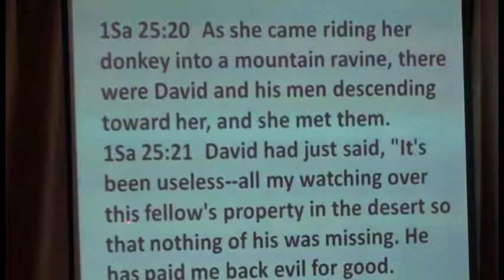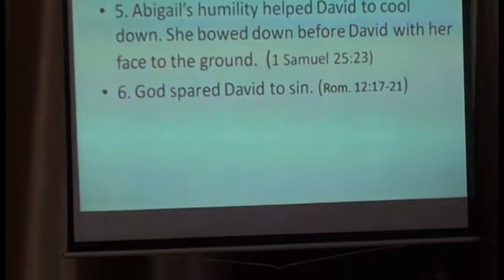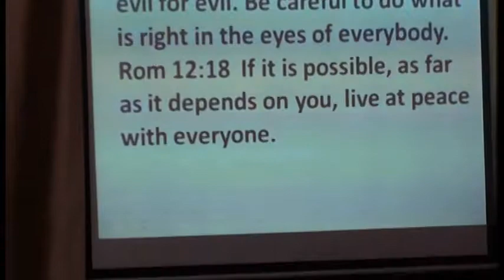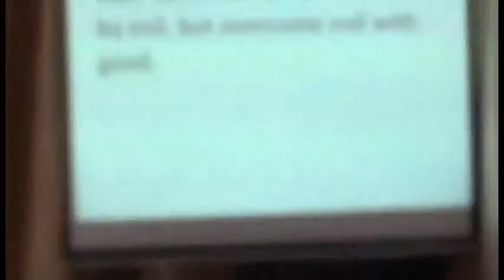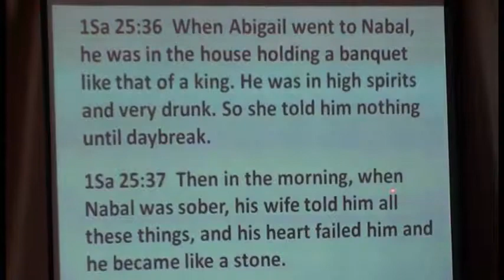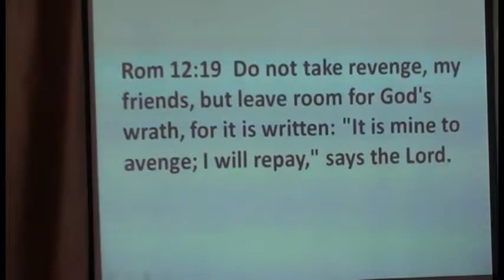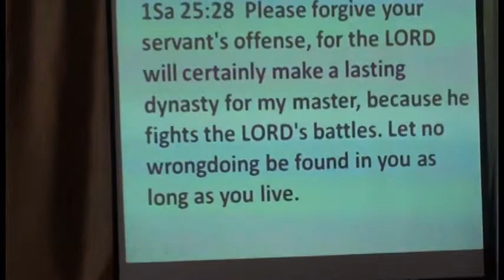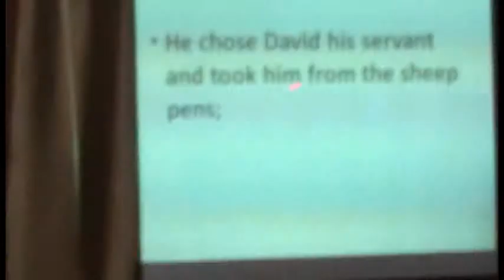The Lord Will Surely Reward Those Who Obey Him and Do His Will Part 2 of 5